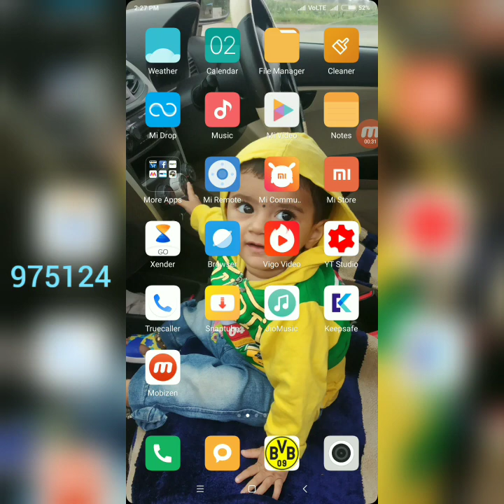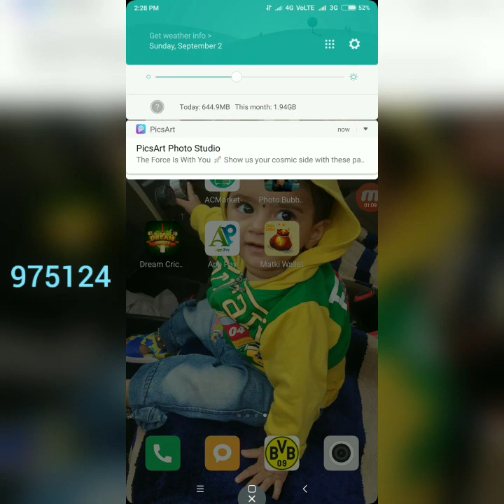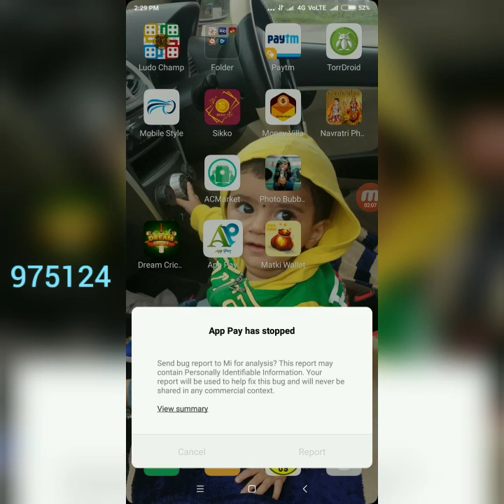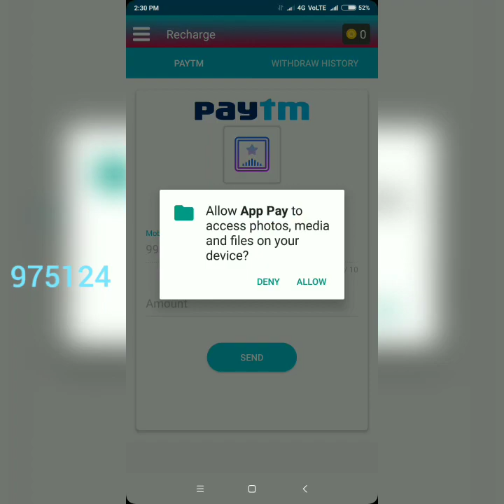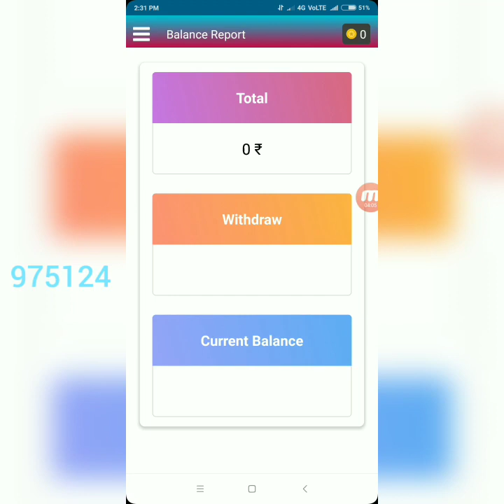Every 20 Second ₹100 Paytm Cash Direct Paytm Account Mai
hi guys ek baar phir se aap Sabhi doston ka techno time YouTube channel Mein Swagat hai...

Daily self earning 16rs
per refer 5rs
minimum reedam 20rs
Daily earn unlimited.

Refer code 👇👇👇

975124

975124

tnnq 🙏🙏🙏🙏🙏🙏🙏🙏🙏🙏🙏🙏🙏🙏🙏